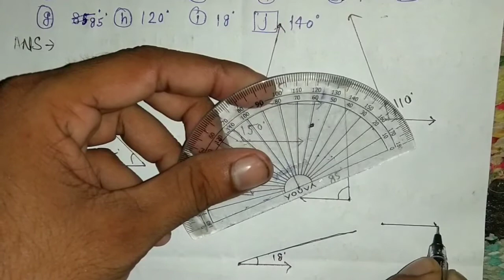cbse 5th class maths || class 5 maths syllabus